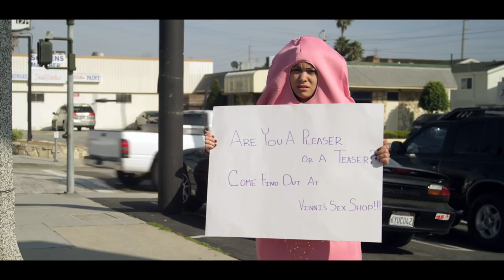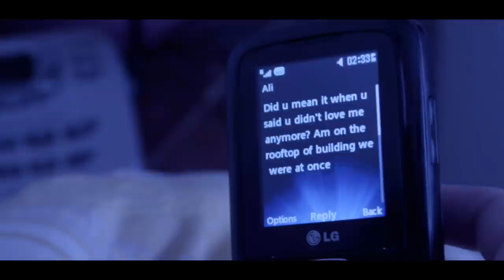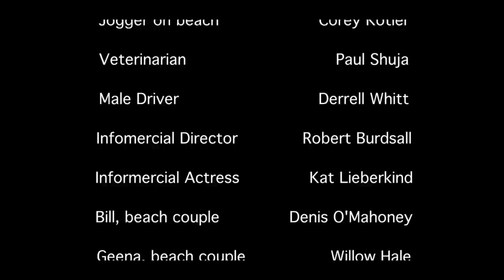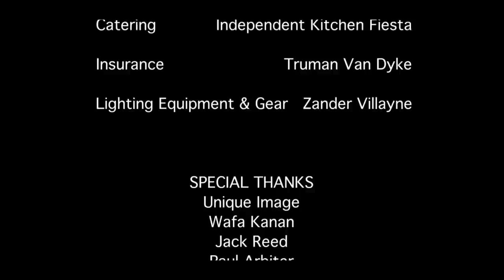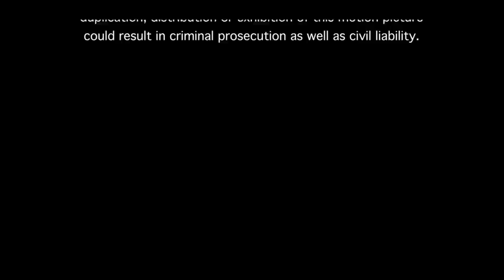Life Gets In The Way | Full Romantic Comedy Movie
Life Gets In The Way - A woman tries to pick up the pieces of a broken past and struggles with an unstable present in the big city of Los Angeles, where serious relationships are hard to find.

2014
Stars: Donna Mills, Julie Sabray, Geoff Reeves